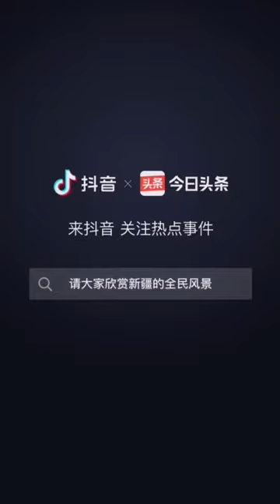新疆最美的风景还是新疆人